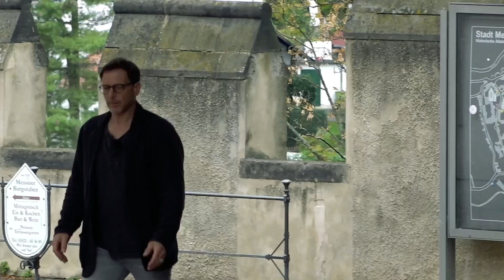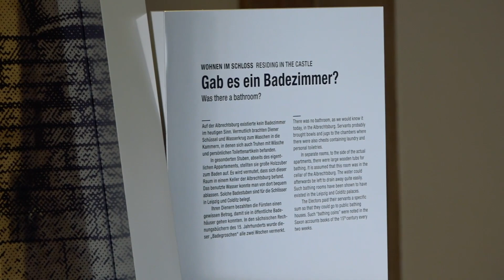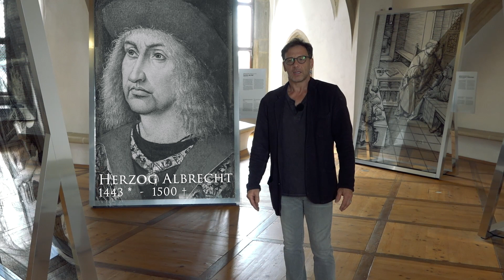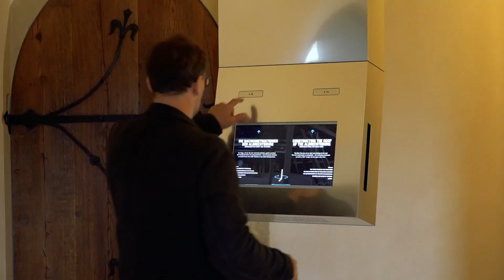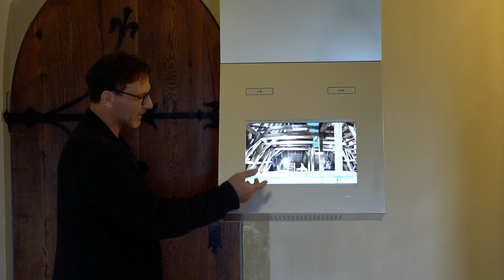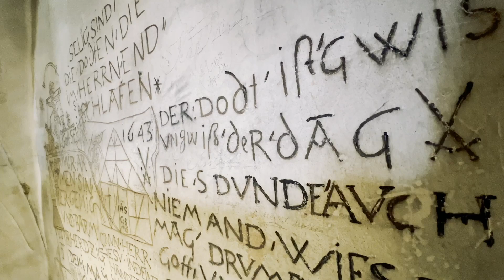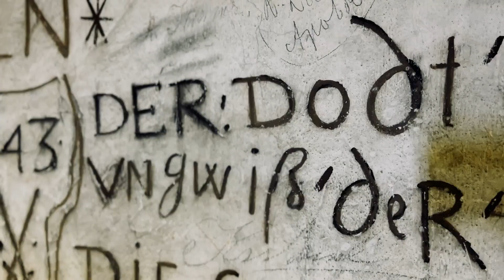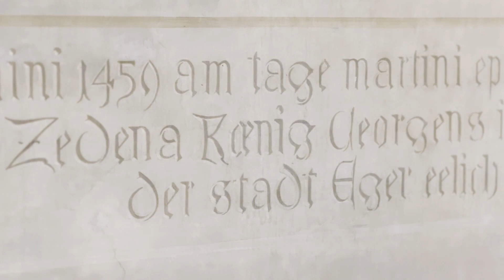Mit Hendrik Duryn durch die Albrechtsburg Meissen | Schlösserland Sachsen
Hendrik Duryn nimmt euch mit ins Schlösserland Sachsen. Der Schauspieler, unter anderem bekannt aus der RTL-Comedyserie "Der Lehrer", besuchte 15 Schlösser, Burgen und Gärten und ging auf abenteuerliche Zeitreise durch die Geschichte Sachsens.

Hoch über dem Elbtal wurde im Jahr 929 erst eine hölzerne, später eine steinerne Festung errichtet: die Albrechtsburg Meissen

Sie gilt als »Wiege Sachsens«, von der aus die Wettiner regierten. Arnold von Westfalen baute die Albrechtsburg 1471 zu Deutschlands erstem Schloss um.

Bis heute beeindruckt die Architektur des repräsentativen Bauwerks und kündet von der Macht der ehemaligen Landesherren. Auf Wunsch Augusts des Starken zog 1710 die erste europäische Porzellanmanufaktur in das Schloss. Von Meißen aus trat das »Weiße Gold« seinen Triumphzug durch Europa an.

Interaktive Exponate, Augmented Reality Formate und 3D-Inszenierungen lassen sächsische Geschichte, innovative Baukunst und Geniestreiche heute lebendig werden.

Doch die Albrechtsburg Meissen hat noch mehr zu bieten. Geht in dem Video mit Hendrik Duryn auf Entdeckertour. Noch mehr erleben könnt ihr beim spannenden und virtuellen 360-Grad-Rundgang auf Museum Virtuell oder live vor Ort beim Besuch bzw. im Rahmen einer Führung.

00:00 Willkommen
06:13 Trendsetter
11:09 Frauenzimmer
15:29 Wendelstein
20:41 Frauenzimmer
25:12 Unteres Gefängnis
29:53 Die kleine Tafelstube

Reist mit Hendrik Duryn durchs Schlösserland Sachsen und entdeckt folgende Schlösser, Burgen und Gärten:

Die Serie entstand mit Unterstützung von @sachsenlotto und wurde von @museumvirtuell7780     umgesetzt. Wir danken Hendrik Duryn für seine ehrenamtliche Arbeit.

Ob Sachsens schönste Ritterburg, das älteste Schloss Deutschlands oder faszinierende Parks und Gärten: Das Schlösserland Sachsen bietet euch eine einzigartige Vielfalt und unvergessliche Erlebnisse. Entdeckt Top-Sehenswürdigkeiten, immersiven Ausstellungen, traumhafte Fotomotive für Instagram und außergewöhnliche Übernachtungsmöglichkeiten.

Auf unserem YouTube-Kanal erwarten euch spannende Sachsens schönste Schlösser, Burgen und Gärten. Taucht ein in die sächsische Geschichte, begegnet historischen Persönlichkeiten oder erlebt prunkvolle Highlights und versteckte Perlen!

Entdeckt die schönsten Schlösser, Burgen und Gärten in Sachsen: von A - wie Albrechtsburg Meissen bis Z - wie Barockgarten Zabeltitz findet ihr aufregende Orte sächsischer Geschichte

Spannende Geschichten und Geschichte für Zuhause gibt es in unserem Wissensportal und Blog